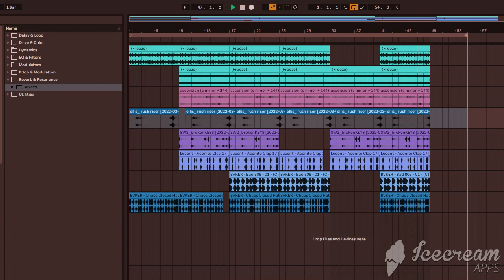Ableton Live 11 Beat Session #22 (T2beatz)